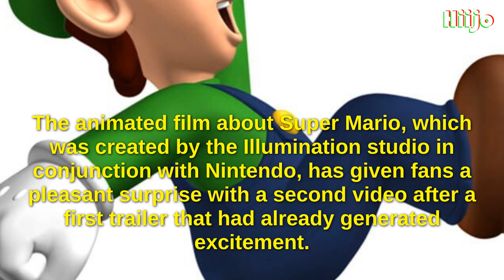Internet users love the new Super Mario Bros Movie trailer!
New characters are introduced in this hilarious and clever new video.

The animated film about Super Mario, which was created by the Illumination studio in conjunction with Nintendo, has given fans a pleasant surprise with a second video after a first trailer that had already generated excitement.
This one introduces additional iconic characters from the world of video games and is richer in scenarios and excerpts.
We also find a Donkey Kong who is just as vicious as his counterpart, much to Mario's chagrin, and a version of Peach who is more confrontational and distant from the stereotype of the Princess in trouble.

Super Smash Bros is unavoidably mentioned in the scene with the gorilla, but it is not the only game that is alluded to.
Peach is heard discussing how the success of other galaxies depends on their capacity to foil Bowser's schemes in other scenes, raising the possibility that Super Mario Galaxy is somehow related.
The plumber must navigate difficult platforming sections that adhere to the rules of the original game and contain traps taken directly from his earliest Super Mario Bros. video game escapades.
The moustachioed hero can also be seen donning one of his unique outfits, which, given their abundance, provide him a range of skills.

The final scene, which depicts the group of heroes on Super Mario Kart's rainbow circuit, is the most beautiful, though.
the promise of a journey packed of jokes, winks, and allusions to the tale.
This is demonstrated in situations like the one when the powerful Bowser pulls Luigi's moustache back or in the very unrelated scene where Mario fixes a tap in Peach's palace.
After 40 years of existence, it's likely the first time the well-known plumber has carried out a duty associated with his line of work.